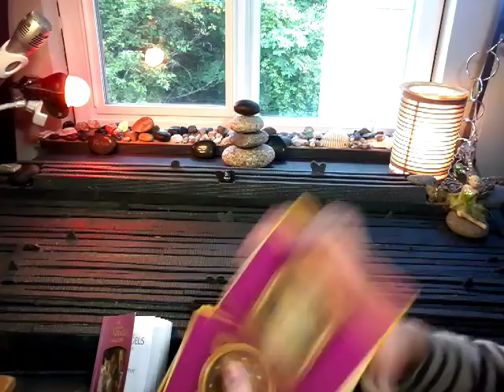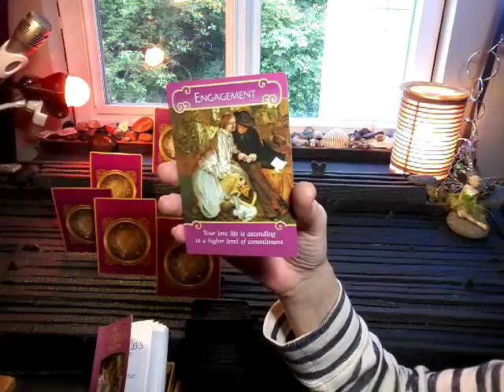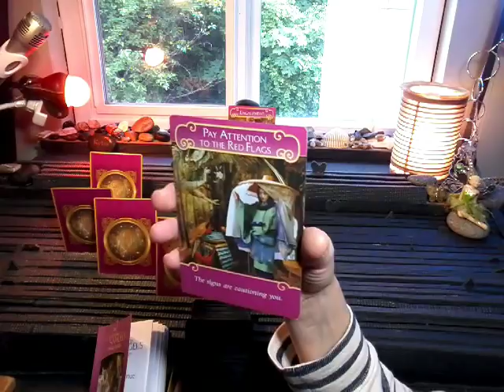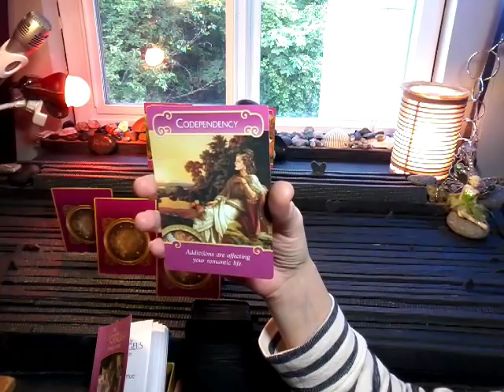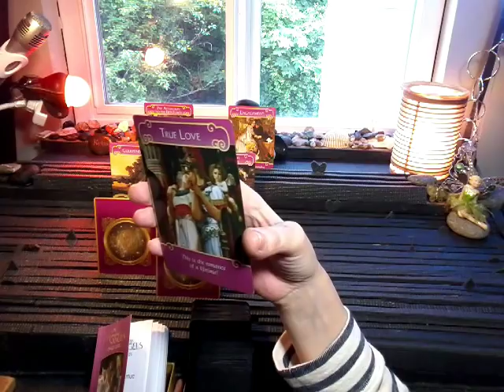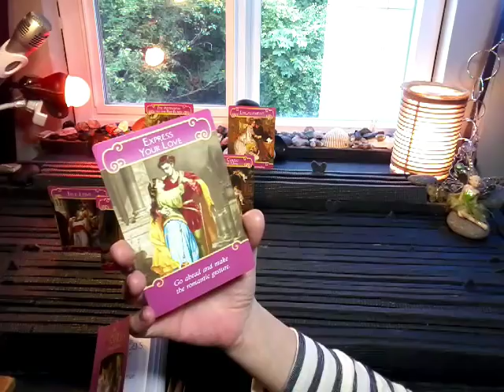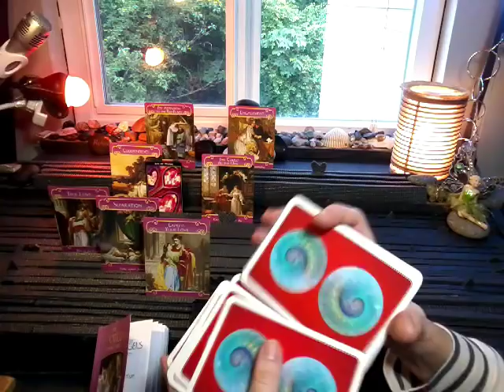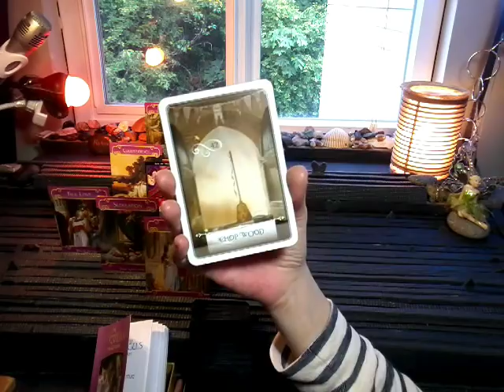NFgC Tarot~ 11:11 Twin flame ~ YANG~ May 31 to June 8 ~ EXPRESS YOUR LOVE